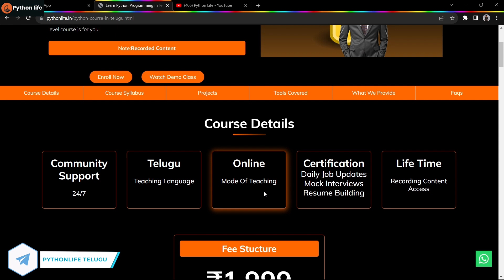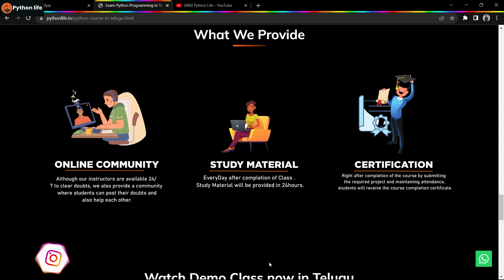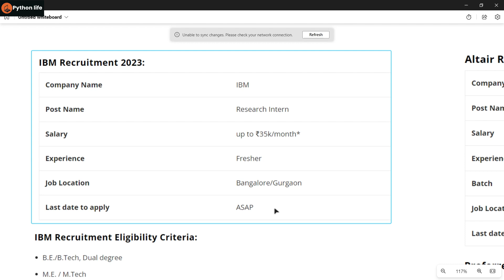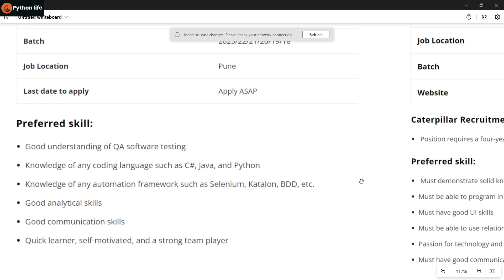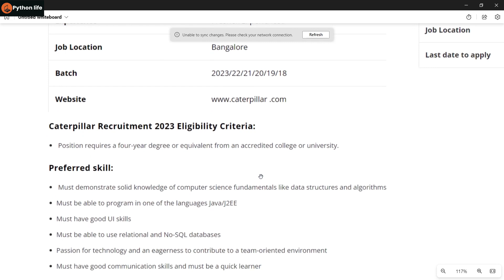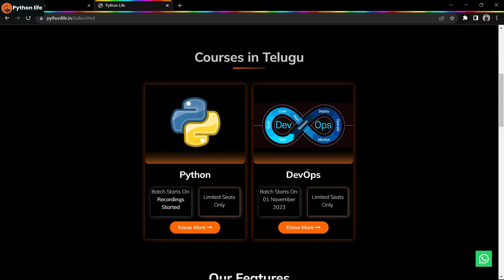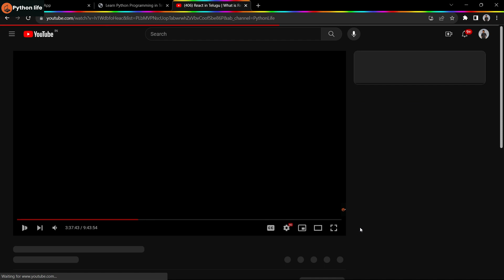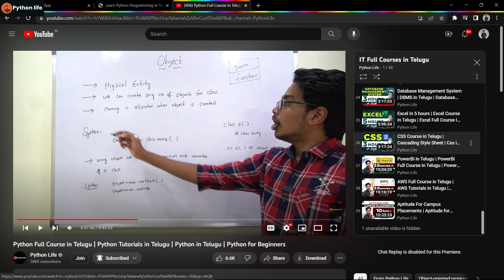Internship for Freshers | Freshers intern | Software Jobs | IT Jobs | Software Jobs Updates